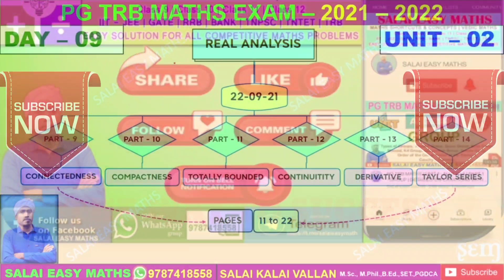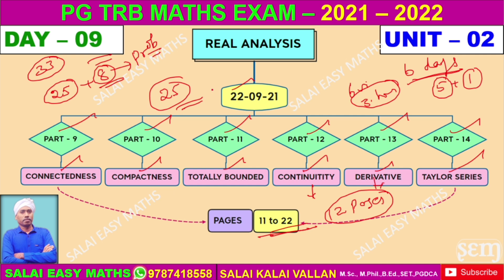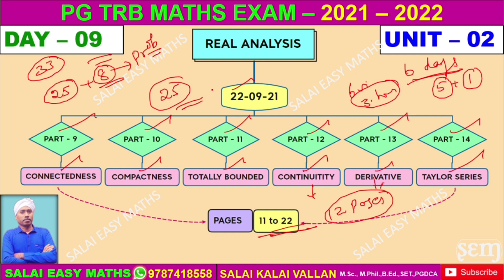PG TRB MATHS | DAY 09 | REAL ANALYSIS | 9 -ம் நாள் நாம் படிக்க வேண்டிய பகுதிகள் | முழு தகவல்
9 - ம் நாள் நாம் படிக்க வேண்டிய பகுதிகள்